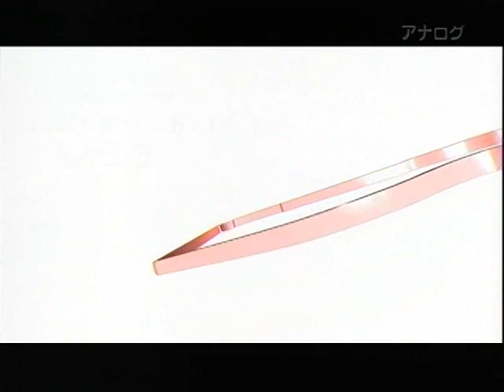easy sports youn a（ヨンア）